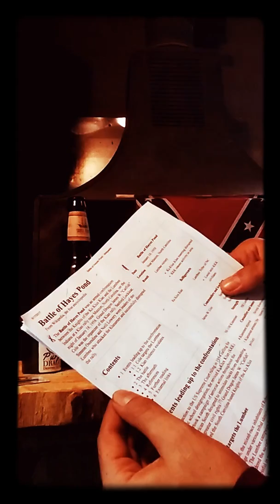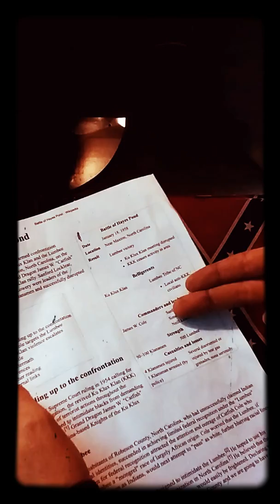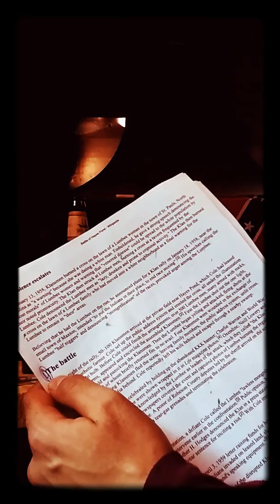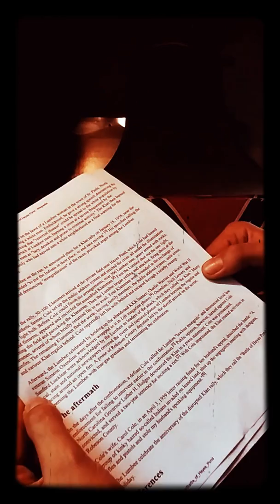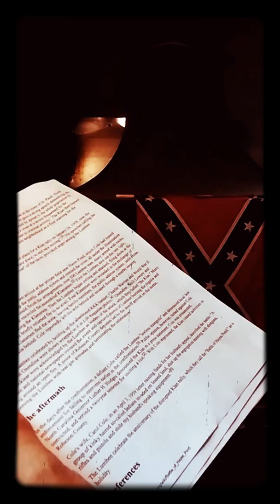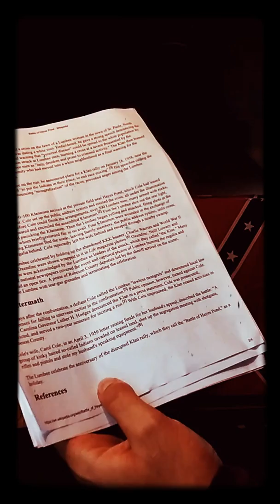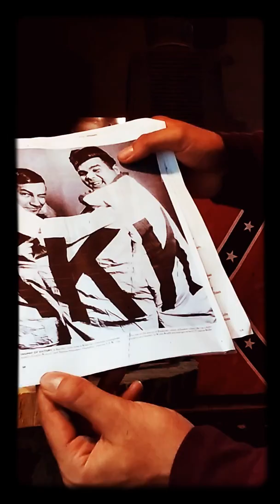My Ancestors| How I Feel About White Supremacy